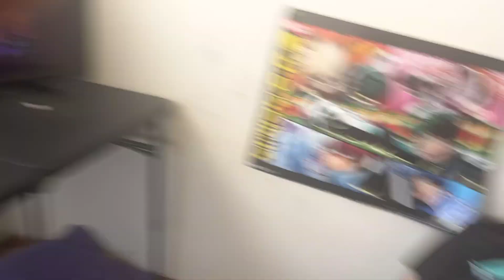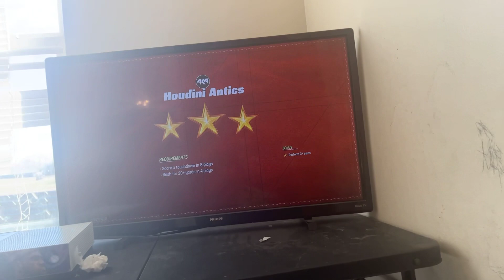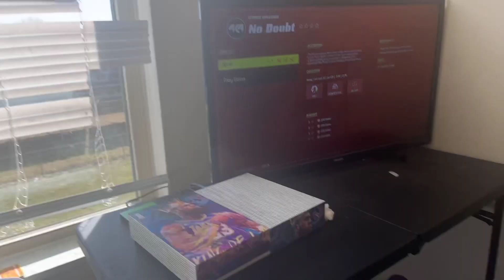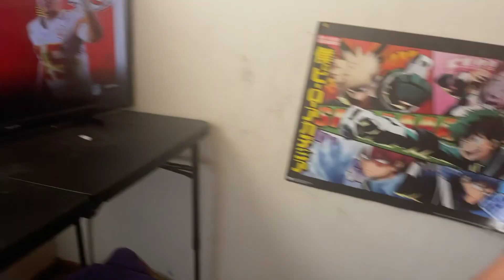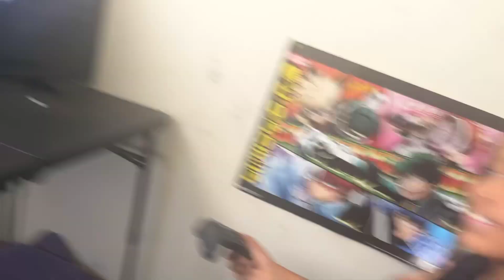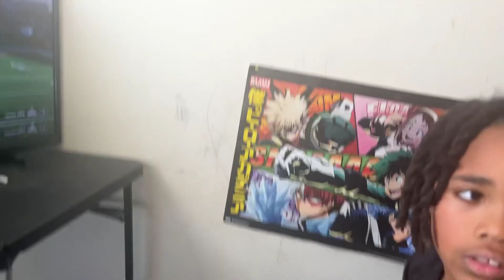Update on madden 2023 my girl getting her hair done